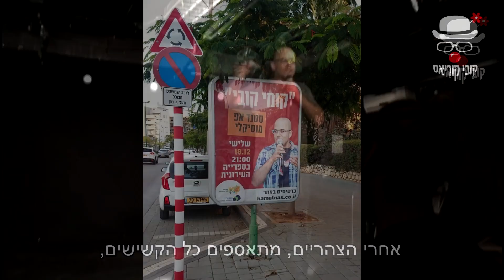קובי קוריאט סטנדאפיסט - 054-5301313 - במופע חדש, מצחיק, מופע סטנדאפ לאירוע, ערב גיבוש, מופע בזום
קובי קוריאט במופע סטנדאפ "הכי ישראלי שיש"
מופע סטנדאפ קורע מצחוק עם דמויות וחיקויים
בסיטואציות שכולם מכירים מחיי היום יום.
המופע נקי מגסויות, עם הומור שנון ובגובה העיניים.
ניתן לשלב קטעים בהתאמה אישית ושיר קומי, שנכתבים במיוחד עבורכם!
המופע מגוון ומותאם לכל סוגי הקהל, החל מבני נוער ועד גמלאים.
*קובי הינו סטנדאפיסט מומחה באירועים פרטיים ואירועי חברה*
בכישרון רב קובי משלב באופן ייחודי גם שירים מצחיקים מקוריים
וגם אינטראקציה ואלתורים עם הקהל (מבלי לרדת נמוך)
מופע שכולו צחוק ומצב רוח טוב.
​המופע רץ בהצלחה בכל הארץ מעל עשר שנים בארגונים, אירועי חברה,
ועדים, מתנ"סים, דיורים מוגנים וכמובן אירועים פרטיים.
חדש מופע מיוחד מותאם לזום.
המופע מתחדש ומתעדכן כל הזמן.
 על האומן:
קומיקאי רב תחומי, שחקן תיאטרון וטלוויזיה, מרצה,
ליצן רפואי, מנחה סדנאות יוגה צחוק, מדבב, חקיין וקריין.
 עם קילומטראז' של אלפי הופעות בארץ ובעולם.
השתתף בתוכניות רדיו, פרסומות וסדרות טלוויזיה רבות, כגון:
"חברות", "נפלת חזק" ובתכנית "תצחיק אותי" בערוץ 2עם ציפי שביט.